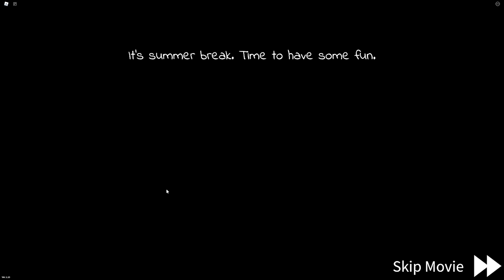LITTLE CHOP ARMY KIDNAPPED ME IN ROBLOX LITTLE WORLD ESCAP